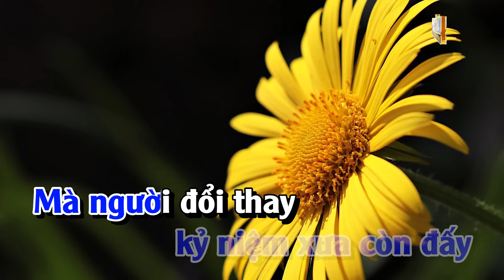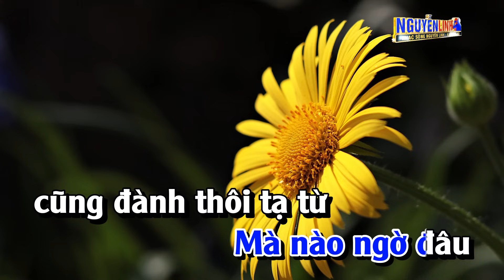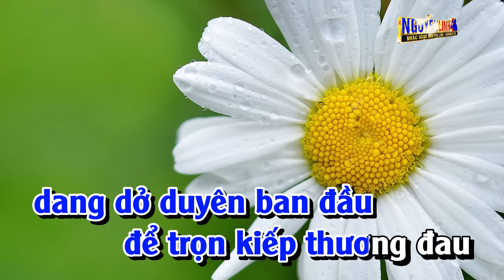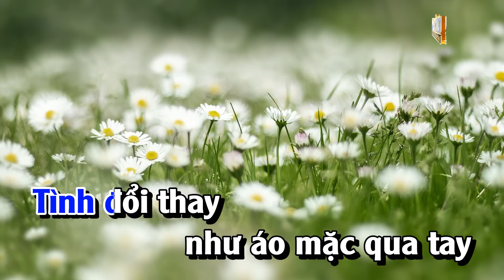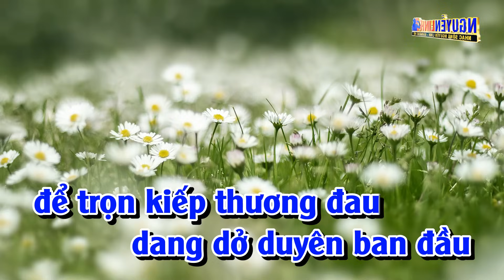Karaoke Bội Bạc Tone Nam Nhạc Sống | Nguyễn Linh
Bài Hát :  Bội Bạc
Tác Giả : Thanh Sơn
► Powered by BH Media Corp.